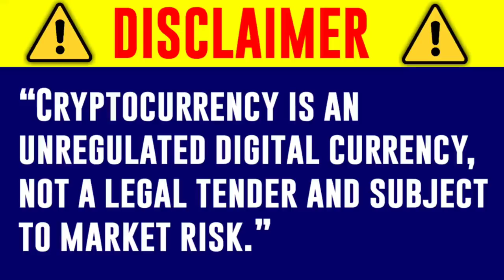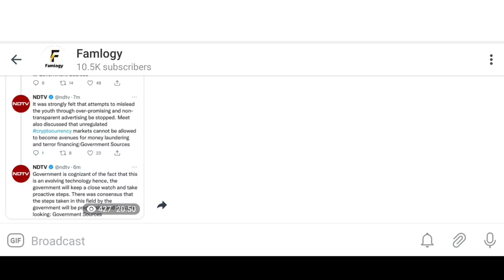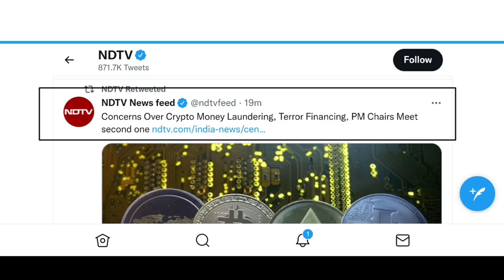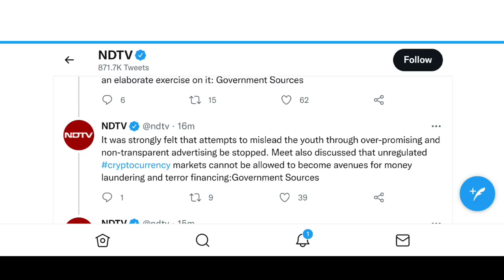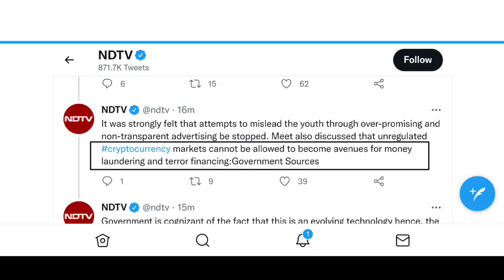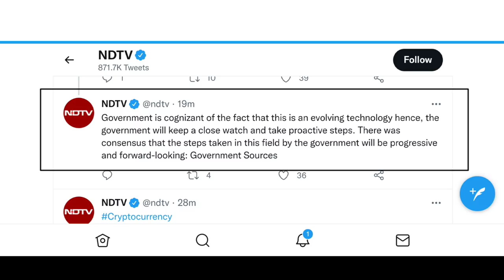Cryptocurrency News Today | Bitcoin Next Move | Crypto News Today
➡️ये सभी link एक ही group के है जो open हो जाए उसी से join कर लो